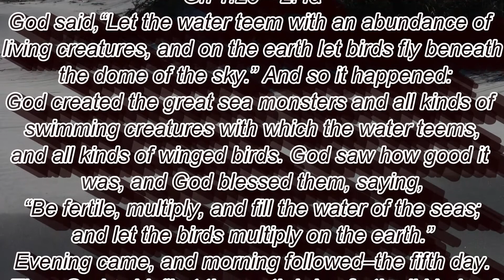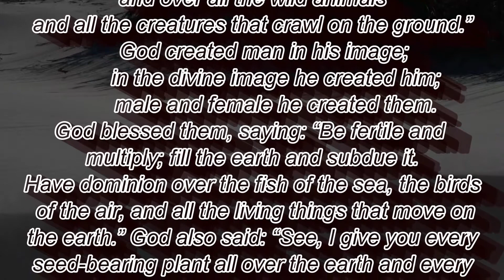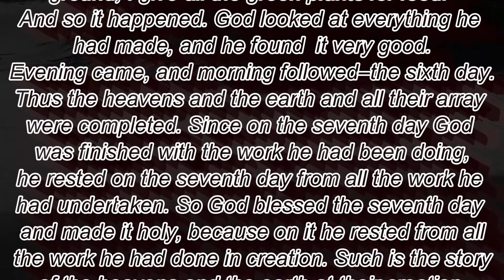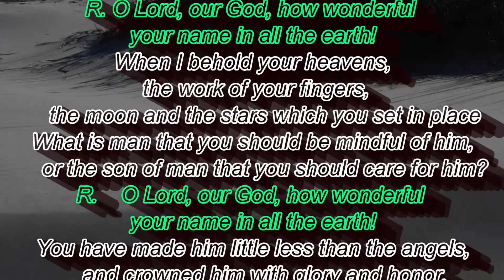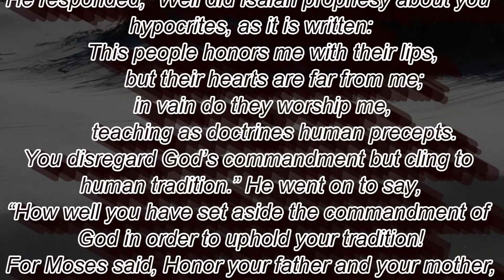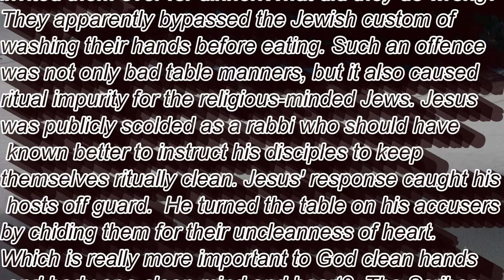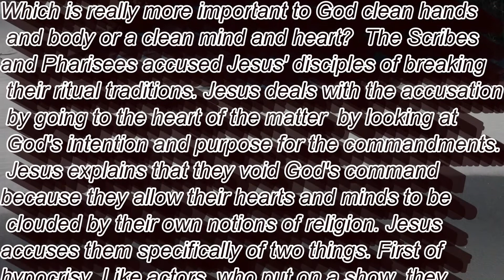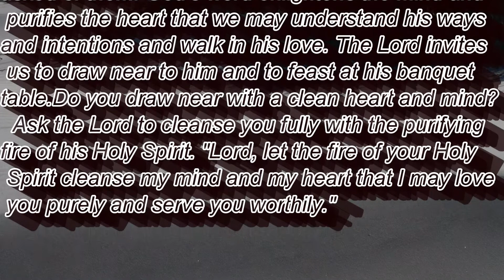DAILY BIBLE READING & REFLECTION, Tuesday of the Fifth Week in Ordinary Time, February 9, 2021.